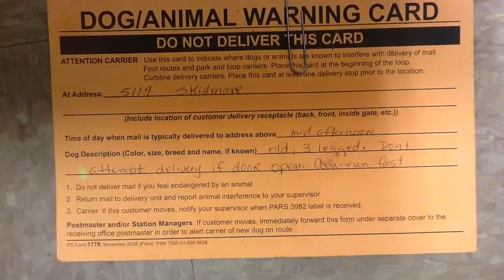Simons Historia de Mi Objeto